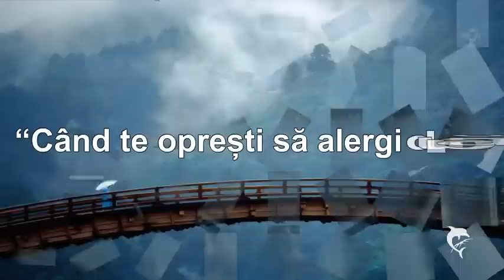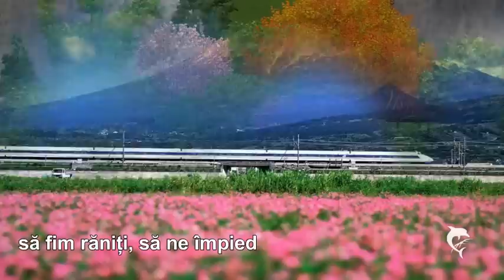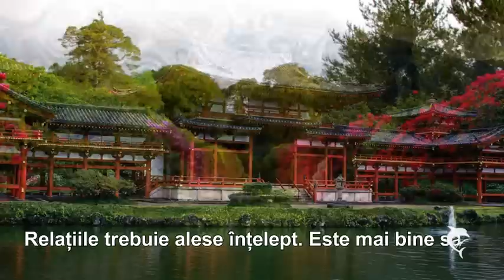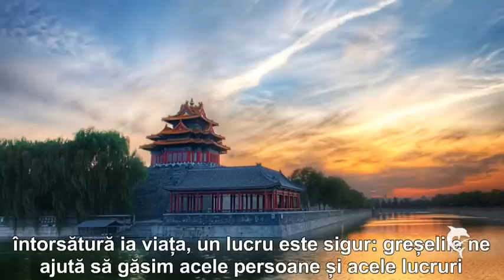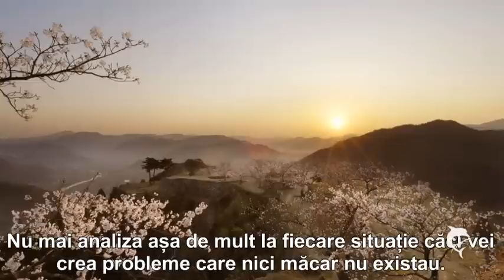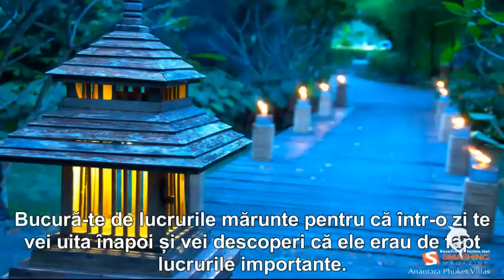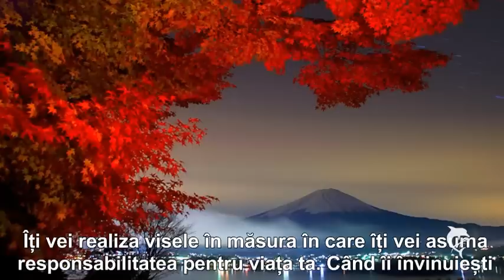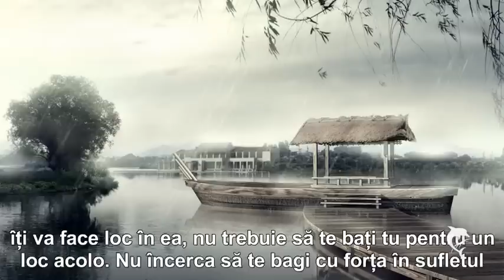SFATURI JAPONEZE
”Viața este prea scurtă pentru a o petrece cu oameni care nu merită. Dacă cineva te vrea în viața lui, îți va face loc în ea, nu trebuie să te bați tu pentru un loc acolo. Nu încerca să te bagi cu forța în sufletul cuiva care trece cu vederea valoarea pe care o ai.
Amintește-ți mereu că prietenii adevărați nu-ți sunt cei care sunt lângă tine când ești fericit, ci cei care îți sunt aproape când ți-e cel mai greu.”
Publicat de Io îs Iii vineri, 8 august 2014
Muzica: ”Joining Hands On The Heart”  Merlin s Magic